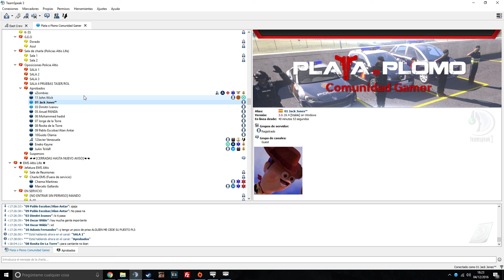POP LIFE - ALTIS | PRIMER DÍA DE POLICIA NACIONAL ACABO SECUESTRADO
MAS INFORMACIÓN

ESPECIFICACIONES
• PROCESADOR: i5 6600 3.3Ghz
• MEMORIA RAM: 16 GB DRR5
• Gráfica: Nvidia GeForce GTX 960 4GB
• Sistema Operativo: Windows 10
• Ratón: Hiditec - Inox
• Teclado: Keep Out - F80
• Cascos: Logitech G230

APLICACIONES
• Grabación: NVIDIA Shadow Play
• Edición: Camtasia Studio 8 / Sony Vergas